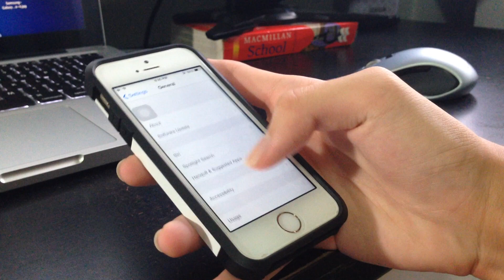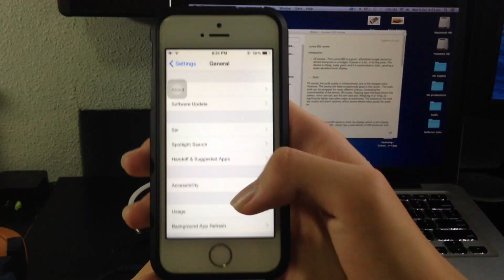iOS 8.1 Beta 2: Features and Should you Update?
Hey guys! Today we will be taking a look at the all new iOS 8.1 beta 2 apple seeded to developers recently, on Tuesday.

Once again, I hope you guys enjoy this one!